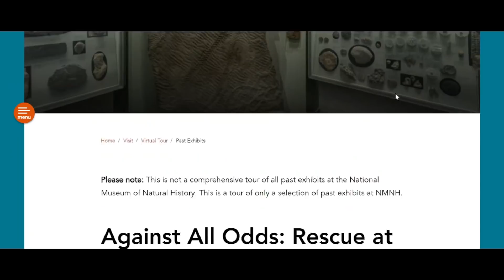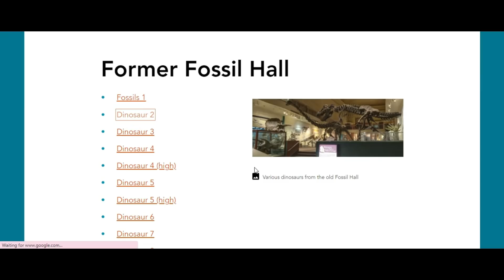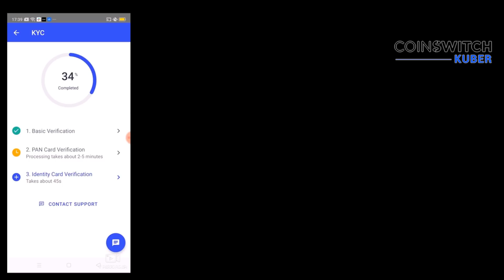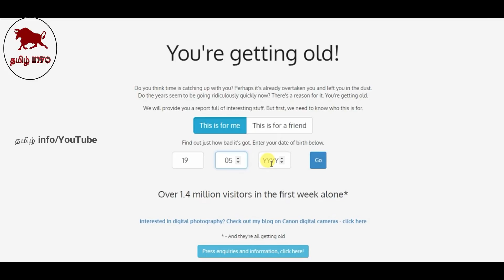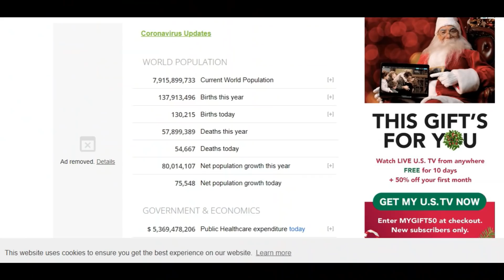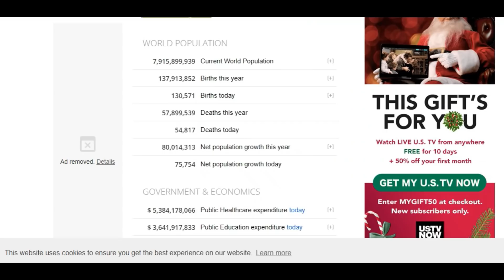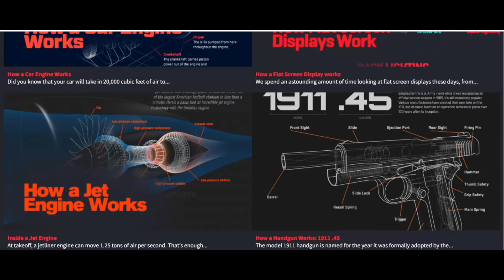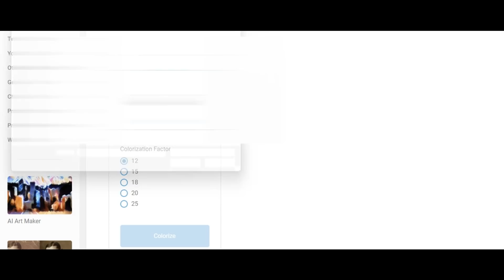இதுவரை நீங்கள் பார்த்திராத websites || Super Cool websites you should visit once || தமிழ் info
Yes, investing in CoinSwitch is safe and secure. CoinSwitch is India’s largest cryptocurrency exchange platform and they have more than 10 million users who’ve chosen them as their Crypto partners! You can start investing in CoinSwitch with as Low as 100 Rupees. CoinSwitch doesn’t charge any brokerage. Completing KYC in CoinSwitch is very simple. So what are you waiting for? Download CoinSwitch Kuber and start your crypto investment journey now!

Hi guys in this video we are showing some amazing websites you can use by your mobile try this and enjoy

இதுவரை நீங்கள் பார்த்திராத websites
 Super Cool websites you should visit once